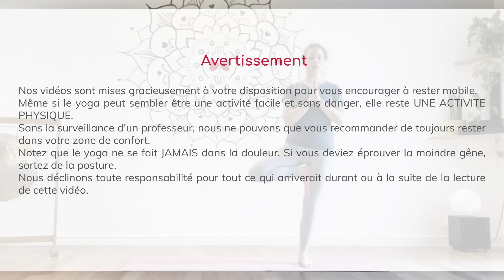20m de Yoga Vinyasa pour s'ancrer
Rejoignez-moi pour cette pratique de 20m de Yoga Vinyasa pour s'ancrer.

Une pratique autour de la posture de l'arbre avec différentes variantes de cette posture fondamentale de yoga qui vous permet de vous ancrer dans la terre et de cultiver le calme et la confiance de l'intérieur.

Cette pratique est accessible à tous et elle est idéale si vous sentez que vous avez besoin de retrouver un ancrage et de l'énergie.

Profitez bien de cette séquence de yoga vinyasa et dites-moi en commentaire comment ça s'est passé.

Si vous avez envie de soutenir mon travail, vous pouvez m'offrir une bonne tasse de thé sur BuyMeACoffee (pour moi ce sera un thé et, bonne nouvelle, vous n'avez pas besoin de créer un compte!) D'avance un GRAND MERCI!

Recommandation: le yoga est une pratique physique. Si tu as un doute sur ta santé, prends conseils auprès de ton spécialiste avant de commencer un programme d'exercices quel qu'il soit. Même si le yoga est une pratique plutôt douce, le risque de blessure ne peut pas être exclu. En suivant cette vidéo, tu t'engages à ce risque en toute connaissance de cause et tu nous décharges de toute responsabilité.